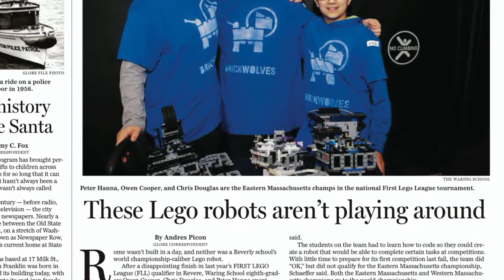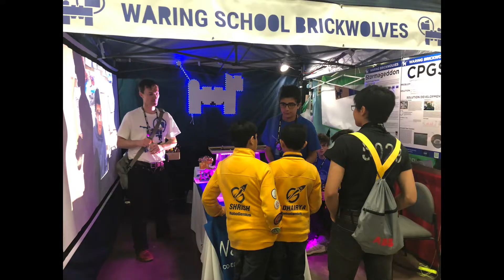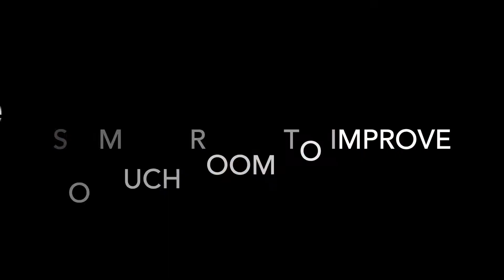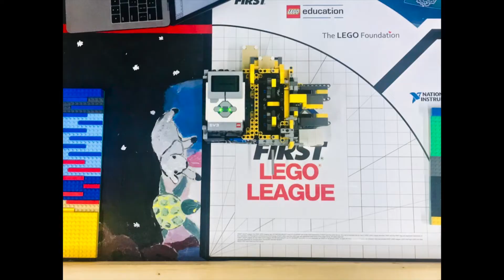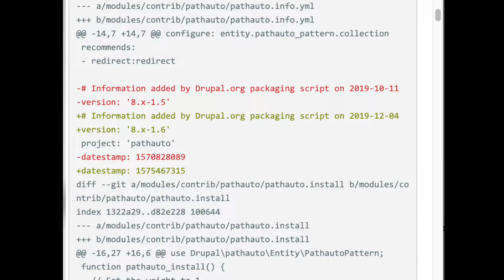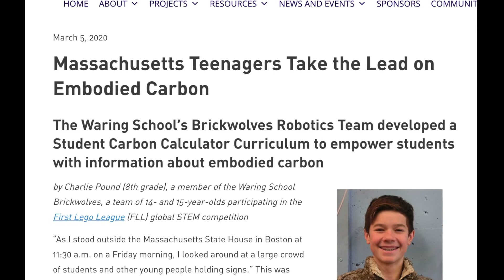Story of Our Team - FIRSTFFC - Brickwolves FLL 2018-2020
Here is the story of our team, from our Into Orbit state tournament back in 2018 to our 680 point City Shaper robot that we finished just this past March. This video contains our favorite and most memorable moments, as well as our biggest and coolest breakthroughs in both the project and robot game.

All of our team will be moving on to FTC next year, so firstffc has been a chance for us to reflect back on and say goodbye to our team's FLL experience, a lot of which is represented in this video. Despite the unfortunate and untimely end to the season and to FLL for our team, all of these memories will still last us forever.

Article about the story of our team published by Carnegie Mellon University